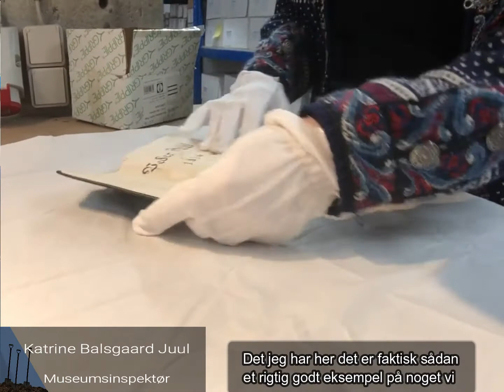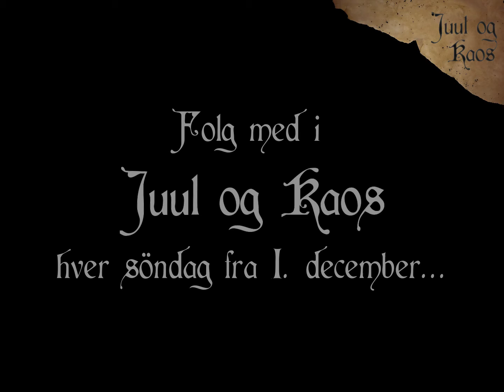Et mystisk fund - Juul & Kaos - prolog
Vejlemuseernes julekalender 2019

Før i tiden var der en del mere wild west over arkæologien, end i dag... Rigtig mange af Danmarkshistoriens største og vigtigste fund er gjort af skolelærere, tandlæger og andre nysgerrige samlere.

Selvom 1800-tallets amatørarkæologer ofte var omhyggelige med at beskrive deres fund, så står der stadig mange ubesvarede spørgsmål tilbage!

Arkæologer kigger på et mystisk fund fra vores magasin...

Følg med i Juul & Kaos hver søndag i december på vejlemuseerne.dk/juul-og-kaos